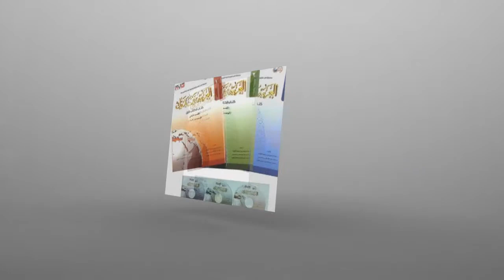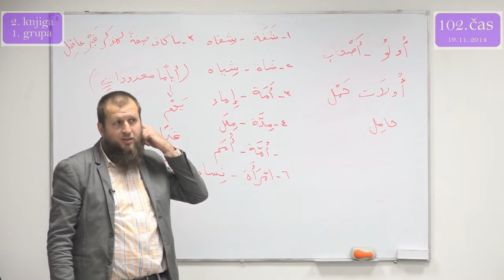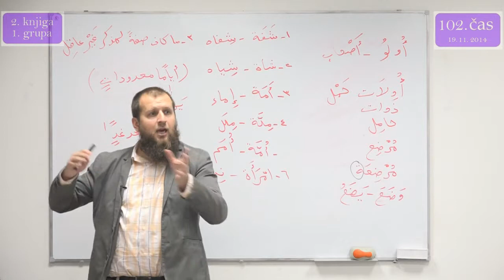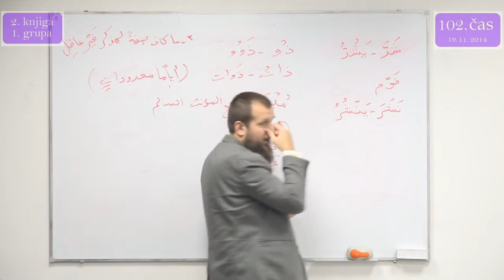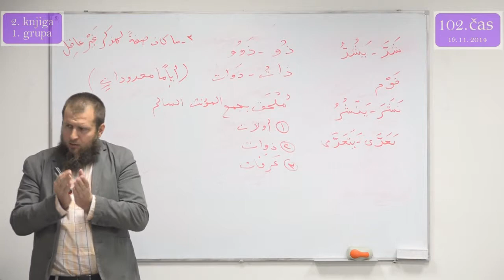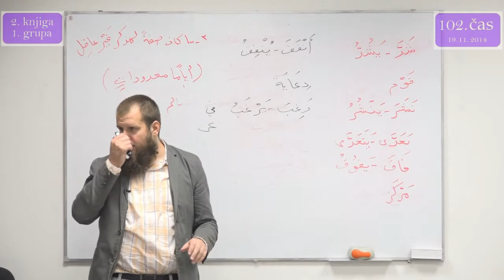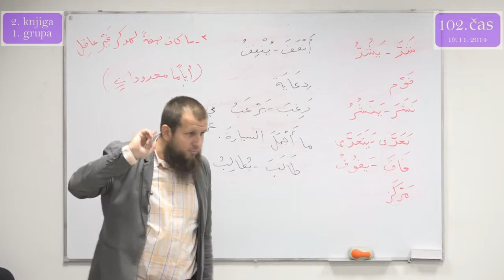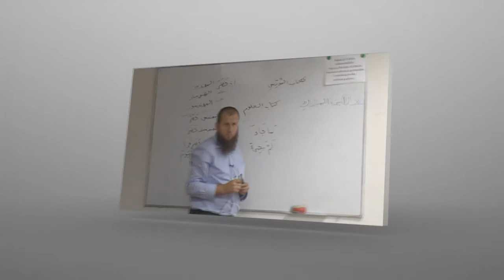KURS ARAPSKOG JEZIKA-DRUGA KNJIGA ČAS 102.